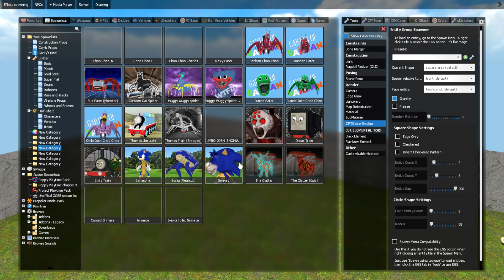I FOUND NEW SHADOW TAPES VS SONIC TAPES & ZOOCHOSIS MUTANT ANIMALS AT THE ZOO! In Garry's Mod 9!!